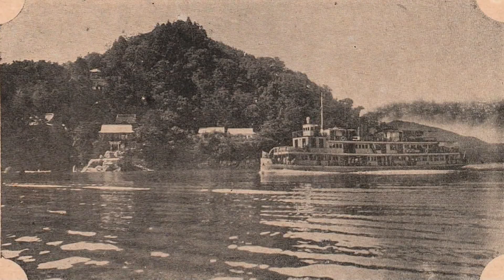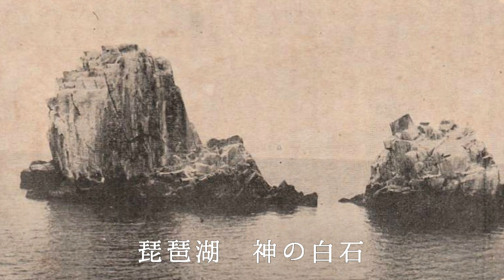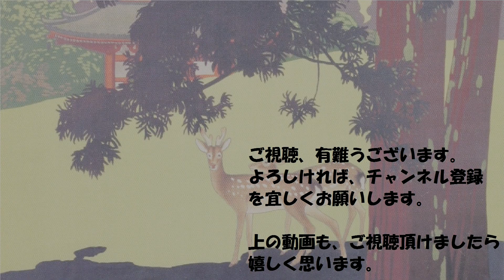竹生島の風景【戦前絵葉書コレクション】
当方所有の古い絵葉書コレクションより。

今日は、近江の竹生島の風景を見てみましょう。